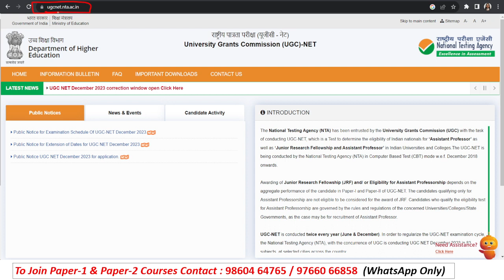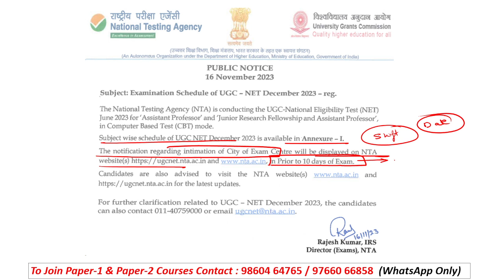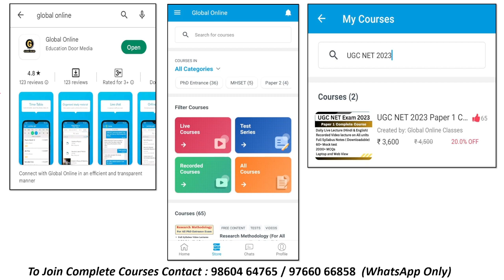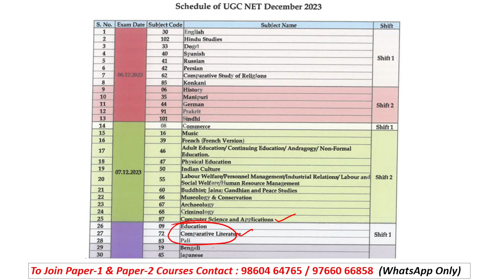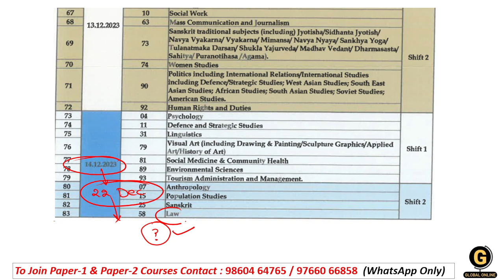UGC NET Exam Date Sheet 2023 | Official Update for December Exam | Subject-Wise Final Schedule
NTA has released Subject Wise Examination Schedule for December 2023.
This is an Official Announcement where NTA shared exam date sheet for 84 subjects. Along with this, students will also be able to check their exam timings in this notice. Do watch this video carefully and prepare accordingly.
We have also shared Tips & Tricks for Paper 1 that will help you score 80+ in just 20 days. This is very important and informative video for all aspirants, so do watch this carefully & follow the instructions.

Watch this video carefully and start your preparation accordingly.
Also, we shared Paper 1 & Paper 2 Question Pattern that will help you qualify for the NET December 2023 Exam. Also, We are offering you the best Online Courses for NET December 2023 Examination. These Courses will help you score good marks in the exam.
Along with this, We shared some smart strategies that will help you all qualify NET December 2023 Exam in just 2 Months.
Also, Global Online has launched the Paper 1 complete course for UGC NET December 2023 Examination. This course will help you qualify for this exam on your first attempt.
- Full syllabus Video Lectures
- Full Syllabus PDF Notes
- 60+ Mock Tests in Hindi & English
- 2000+ MCQ PDF

-Teaching Aptitude
-Research Aptitude
-Comprehension
-Communication
-Mathematical Reasoning & Aptitude
-Logical Reasoning
-Data Interpretation
- 40 Full Syllabus Mock test
-Complete solution

Online Courses available on Global Online app:

           1.UGC NET ECONOMICS
           2.UGC NET COMMERCE
           3. UGC NET Computer Science
           4. UGC NET Management
           5. UGC NET History
⏩ MPSET Complete Paper 1
⏩ KSET/NESET/APSET/JKSET
⏩ MHSET Chemistry
⏩ MHSET Economics
⏩ MHSET Commerce
⏩ MHSET Management